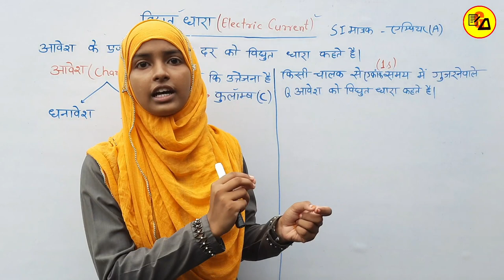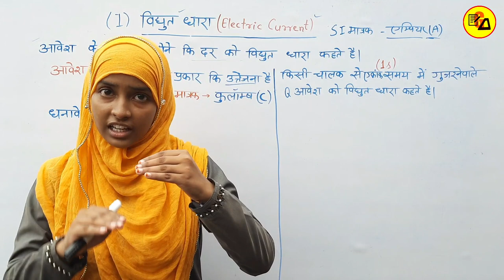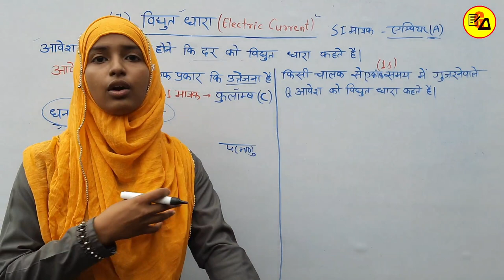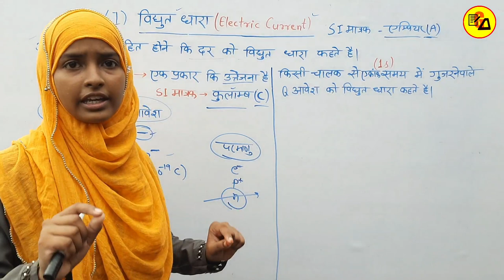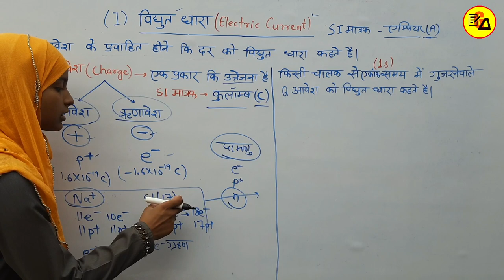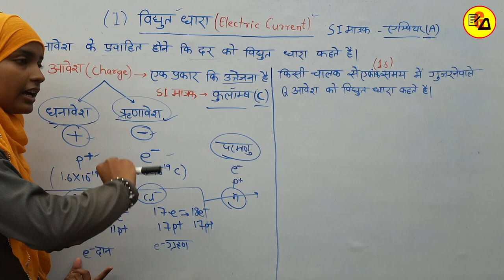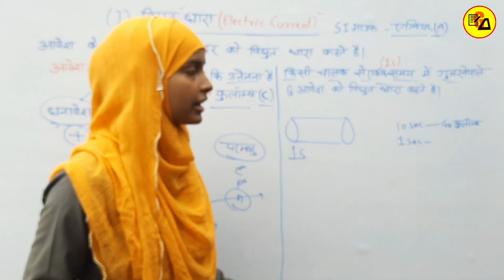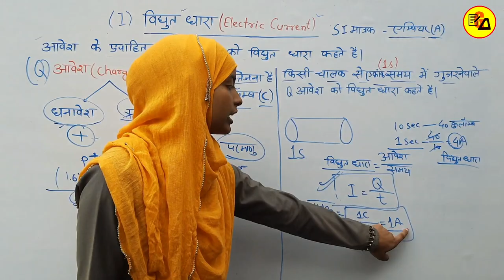Electric Current|विद्युत धारा|आवेश|NCERT Class 10Th Physics Chapter 4 Electric Current By Muskan mam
Best Wishes :-
Hello Students in this video it has been discussed about Class 10 Physics Lesson 4 about "Electric Current" and also discussed about charge and kinds of charge.

# विद्युतधारा
# आवेशक्याहै
# विद्युतधाराक्याहै
# धनआवेशक्याहै
# ऋणआवेशक्याहै